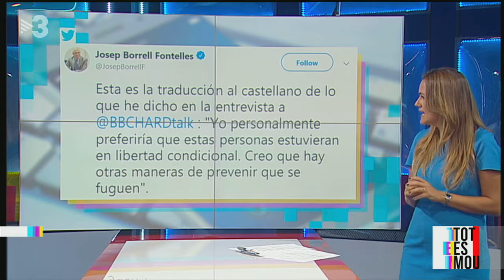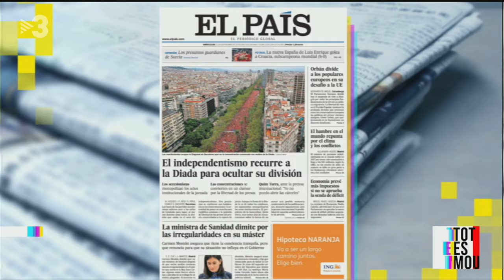12-9-18 JOSEP BORRELL, Polèmiques declaracions del ministre d'afers exteriors espanyol a la BBC.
(by TotEsMou-TV3)